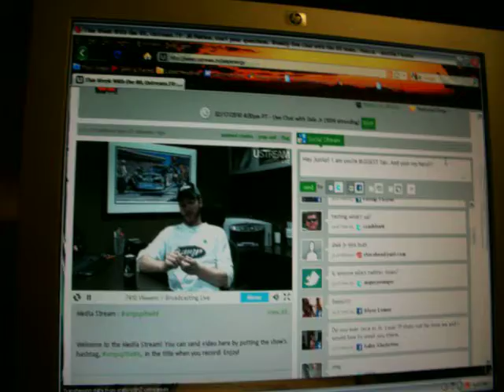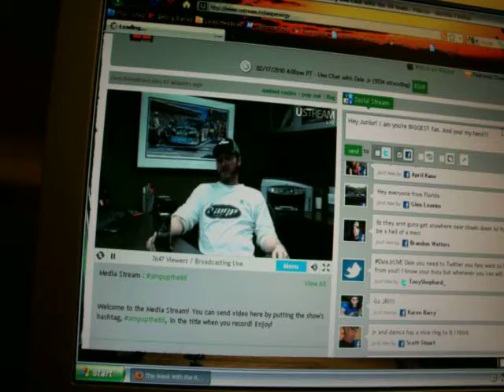Live Dale Jr. Chat Part 1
heehee! I just wanted to record it. Jr so sweet for doin' this! =)

Sorry about the end. The chat went off, and I was panicking!!! lol, I had to refresh the page.